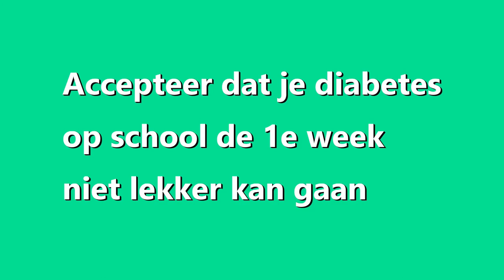Diabetes en school?! 8 Tips!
Hallo allemaal! leuk dat je weer kijkt naar deze nieuwe video!
In deze video geef ik jullie 8 tips die je kan gebruiken (als je dat wilt) als je voor de 1e keer naar school gaat met diabetes.

Stel je hebt nog vragen en of opmerkingen over deze video, zet ze dan hier beneden in de commend's! Alvast bedankt😃.

Tijdcodes:

00:00 - Intro
00:37 - Tip 1: Diabetes angst op school...
01:43 - Tip 2: Extra eten mee nemen...
03:26 - Tip 3: Minder Bolussen of spuiten
05:21 - Tip 4: Blijf jezelf!
06:22 - Tip 5: Houd een kleine spreekbeurt!
07:45 - Tip 6: Koop een klein extra tasje!
08:54 - Tip 7: Blijf vaak meten!
10:12 - Tip 8: Accepteer dat je diabetes op school de 1e week niet perfect is
12:06 - Outro

Ik ben Willemjan ten Klooster 17 jaar en vind het leuk om video's te maken over van alles en nog wat. Wil je niks missen?
Vind je het ook leuk om mij te volgen op Instagram📷? Hier is de link naar mijn Instagram pagina:

Ik heb:

1x Panasonic HC 770 (camcorder)
1x statief ( )
1x Samsung Galaxy A70
1x Røde video microfoon
1x lavier microfoon (das spelt microfoon)
1x Asus laptop (om te bewerken) intel core I5 en 8GB werk geheugen. 512 GB opslag.